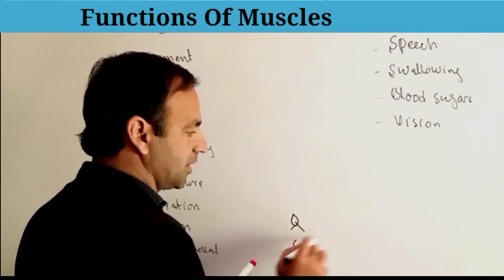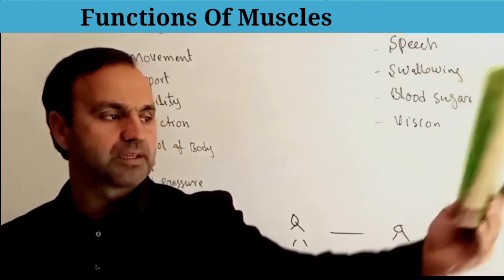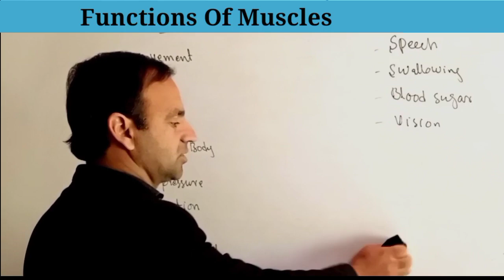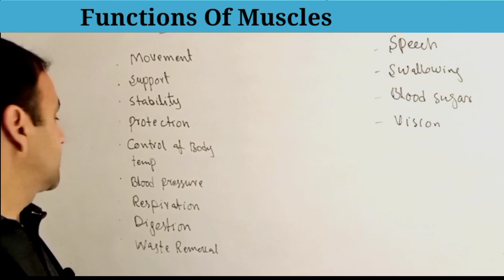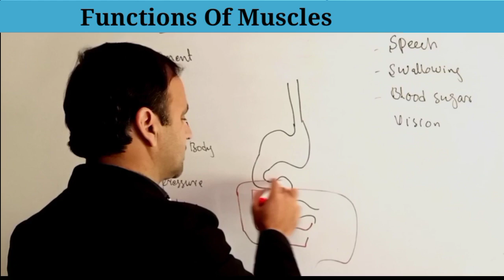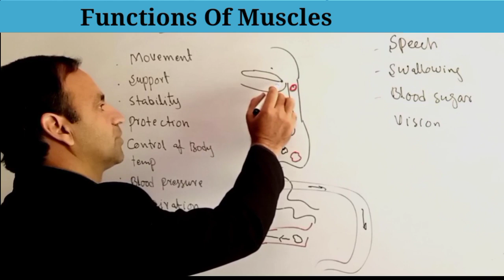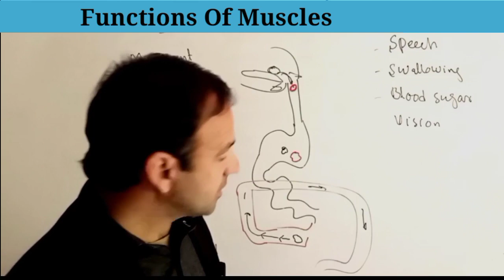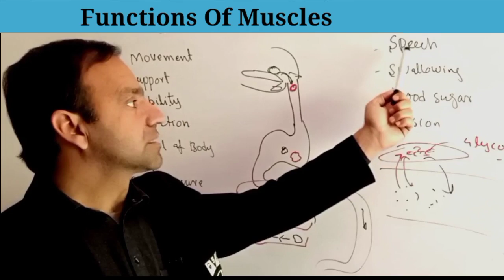Functions Of Muscles | Physiology of all muscles | what are the functions of human muscles class 12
In this Video lecture You will learn Basic concept of

what are the functions of muscles,
what are the function of muscular system,
what are the main function of muscles,
functions of muscle spindle,
what is the function of ciliary muscles in human eye,
functions of the muscular system,
what are the types of muscles